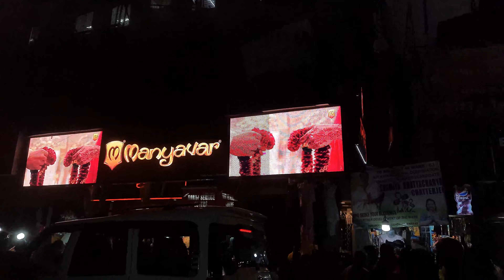ESPLANADE MARKET KOLKATA || DHARMATALA || UDVLOGS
Hello, all Beautiful People! We hope you're having a great Sunday with your Feet Outside!

 we explored Esplanade/Dharmatala in Kolkata and we must say that this is one of the iconic destinations for all travel/shopping enthusiasts.

Esplanade the name was given after the Northern part of Jungle, which is now known as Maidan. But the Jungle is no longer here people, it's all market and traffic and city life in Esplanade Kolkata.

Right on the bank of Ganges River, Esplanade row is between the Governments house and the Dalhousie Square. Before independence, many national movements were taken from this place because of the Government House and operations.

Now Esplanade happens to be the best destination for shopping lovers. The New Market, Hogg Market, Big Bazaar, Bazaar Kolkata, Citi Mart, Pantaloons, Sreeram Arcade, The underground Simpark Mall, Sreeleathers are the hearts of this area. But the most attraction of this place is the street shops. Damn cheap super fine things are sold here, and many livelihoods depend on this street stalls.

There are a variety of street foods in Esplanade. From Chola Battura to Kulfi Malai  every kind you will find here. You can also locate the sophisticated ones, from KFC to Domino's, Barista, Scoop and what not!

And the best part of Esplanade is it never goes less crowded. Traffic and Esplanade have always been together and Esplanade without a crowd is beyond imagination.

So come be a part of this crowd people, Esplanade is the heart of the city! Esplanade is the must-go destination for all travellers/shoppers.

Let's come and Visit Kolkata, The city of Joy!

Gadget I use :
my smartphone used in recording